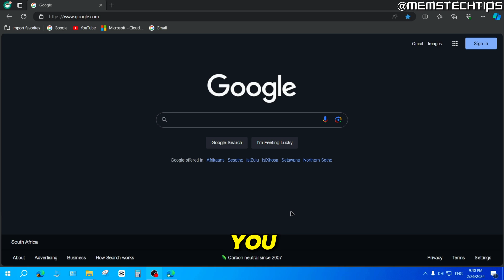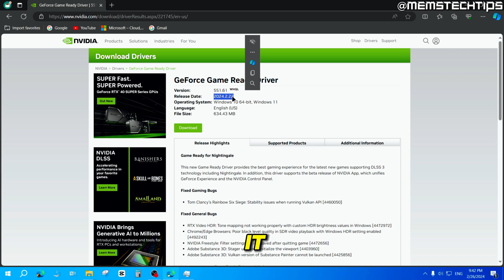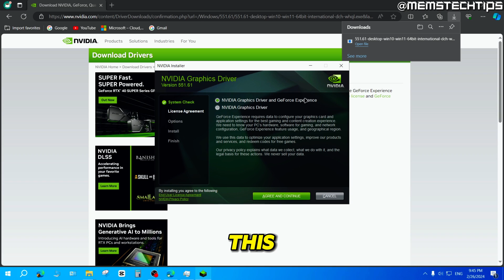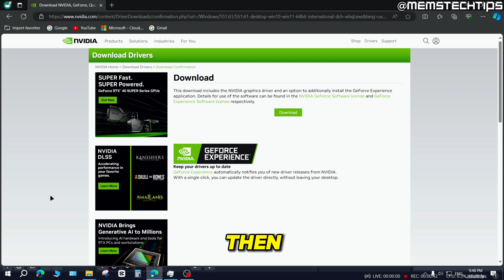How to Install or Update Nvidia Drivers on Windows 10 & 11 (Tutorial)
In this tutorial video, I'll show you how to install or update Nvidia drivers on Windows 10 and Windows 11. So, if you've been wondering how to update Nvidia drivers on Windows 11, this video is for you as I'll take you through the entire process step-by-step.